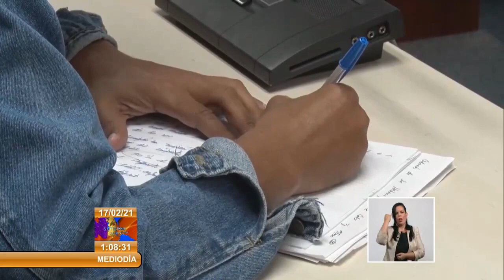¿Cuáles son las proyecciones del ICRT para el 2021?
El Primer Ministro de la República de Cuba, Manuel Marrero Cruz compartió con trabajadores del Instituto Cubano de Radio y Televisión. Analizaron los resultados de un año tan difícil como el 2020, marcado por la pandemia de la COVID-19 y las proyecciones para este.